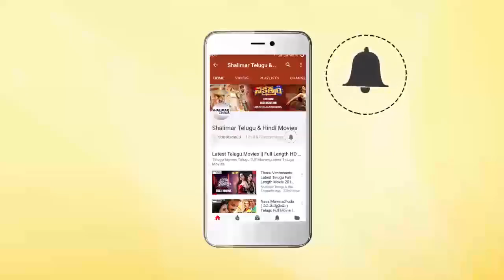Heroine Natasha Doshi Cute Speech Jai Simha Movie Pre Release Event || Balakrishna, Nayanthara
Watch Heroine Natasha Doshi Cute Speech Jai Simha Movie Pre Release Event, Movie: Jai Simha,Starring: Nandamuri Balakrishna, Nayanthara and Hari Priya,Director : KS Ravi Kumar,Music : Chirantan Bhatt,Editor : Praveen Antony,Banner : CK Entertainments,Producer : C Kalyan.